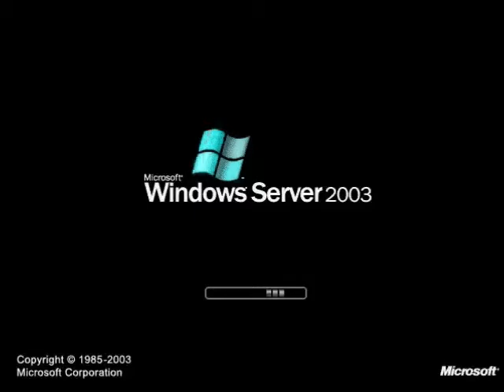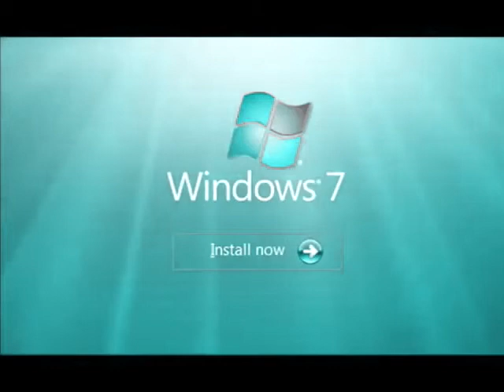Windows Startup and Shutdown Sounds in Hue Cyan Effect